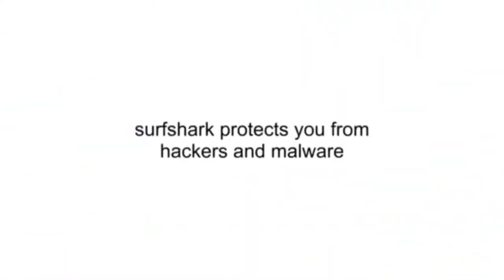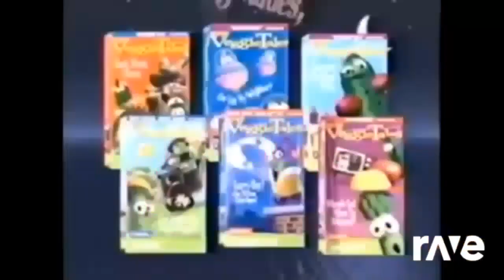524f3768 566c 44b8 a7db d6887951ca0a720